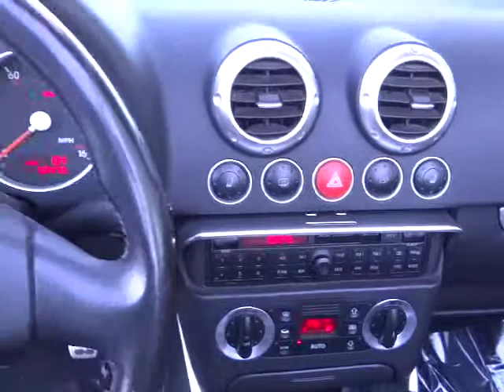2001 Audi TT - Quattro Roadster 2D Peoria Glendale Phoenix Scottsdale Tempe AZ Peoria AZ 1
2001 Audi TT

Peoria Audi
16900 N. 88th Drive Peoria